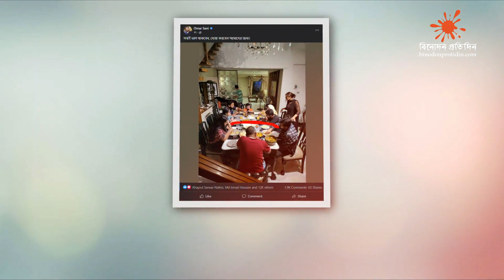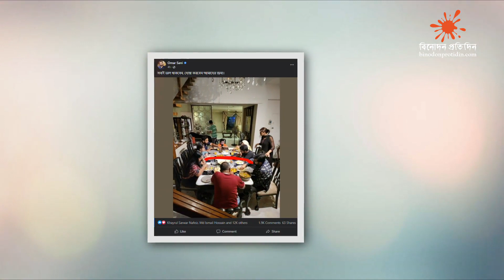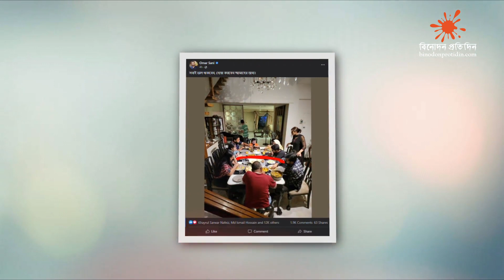মৌসুমীর খাবার টেবিলের ভিডিও কার করা? | Omar Sani | Moushumi